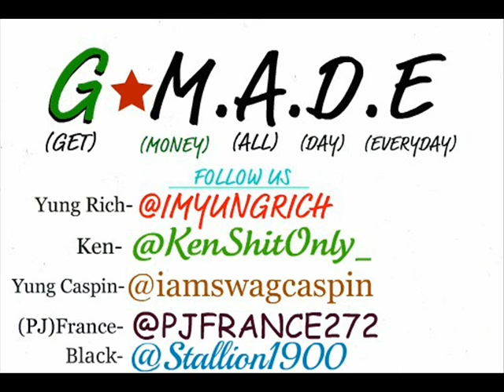G-M.A.D.E (@IMYUNGRICH & @iamswagaspin (Yung Caspin)- Punch Line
G-M.A.D.E (Yung Rich & Yung Caspin)- Punch Line
From Yung Rich Mixtape (The Rude Awakening)